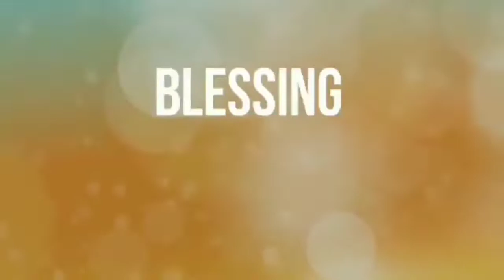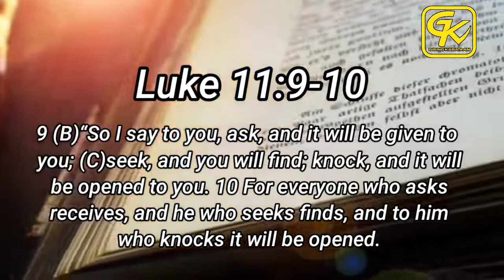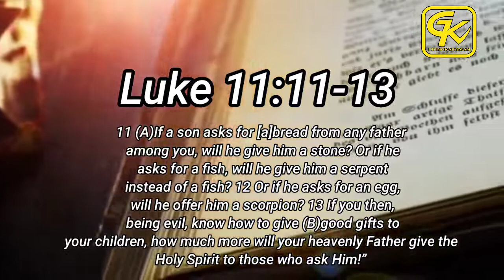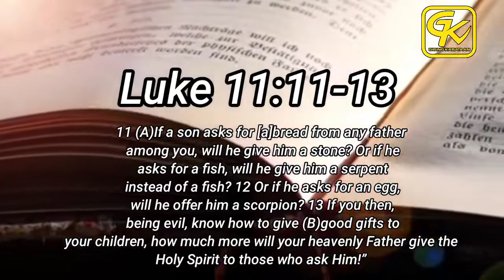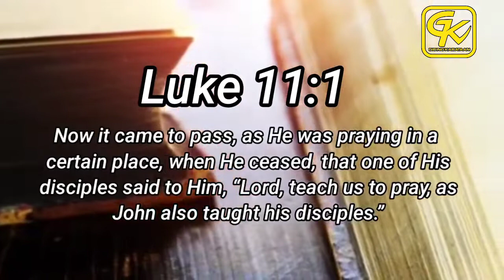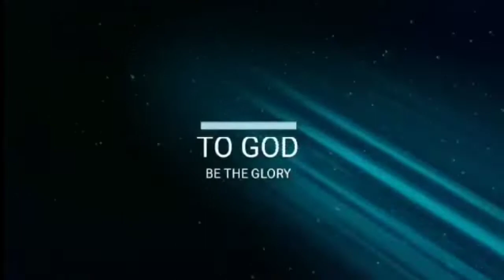LiveStream Daily Devotion Every Gising is a Blessing with Pastor Menard Madera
"GOD OF HOW MUCH MORE"
Luke 11:9-10 NKJV
Keep Asking, Seeking, Knocking
9 “So I say to you, ask, and it will be given to you; seek, and you will find; knock, and it will be opened to you. 10 For everyone who asks receives, and he who seeks finds, and to him who knocks it will be opened.

Keep on Praying

11 If a son asks for [a]bread from any father among you, will he give him a stone? Or if he asks for a fish, will he give him a serpent instead of a fish? 12 Or if he asks for an egg, will he offer him a scorpion? 13 If you then, being evil, know how to give good gifts to your children, how much more will your heavenly Father give the Holy Spirit to those who ask Him!”

11 Now it came to pass, as He was praying in a certain place, when He ceased, that one of His disciples said to Him, “Lord, teach us to pray, as John also taught his disciples.”